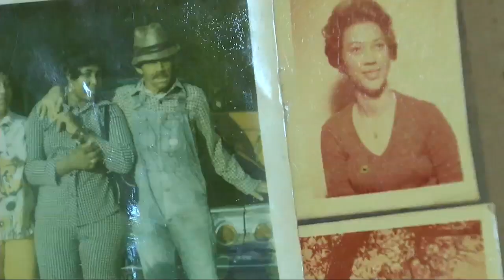Macon couple celebrates 70 years of love and devotion